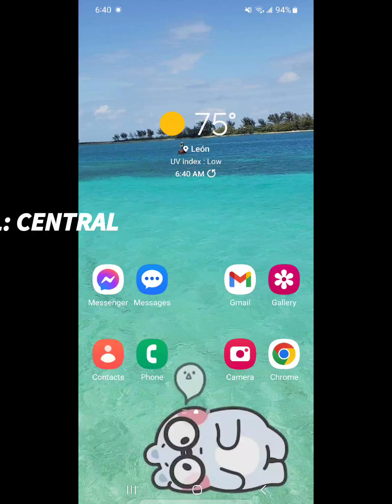Let's Explore: Central America -Nicaragua (Leon pt.6)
I had to extend my stay in Leon for 2 more nights to get some issues resolved as well as my transportation to Honduras. today's adventure is to move to my new accommodation and a bit of exploring around this new area